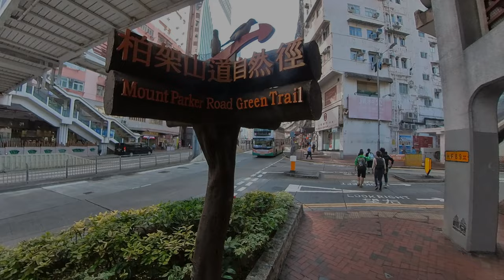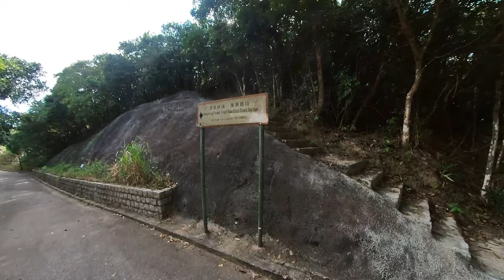神社洞在二戰時期日軍抵抗盟軍撃而建造The Shrine Cave was built by the Japanese during WWII to resist the Allied forces.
二戰時期日軍為了抵抗盟軍反撃,在大潭水塘挖掘了不少防空洞.

神社洞.
洞內有多個洞室，多個出入口；在其中一個洞室，有塊平放的大石，就像一張神枱，由於這是日軍興建，所以被命名為「神社洞」。
洞內相對乾淨,但都要一定照明才能入內.但都要留意有不明昆蟲出現.
在片尾在洞內發現生物,大家留意.

00:00 Start
01:07 港島林徑道美景路段 On the Boa Vista Track Section,Hong Kong Forest Track
03:37 神社洞入口 Shrine cave entrance
19:25 神社洞內平放的大石 Large stone lying flat in the cave of the shrine
26:23 發現生物 find creatures
30:02 在電塔下的出口 Exit under the tower

During World War II, the Japanese army dug a lot of air-raid shelters in the Tai Tam Reservoir in order to resist the Allied counterattacks.

Shrine Cave
There are many caves and entrances and exits in the cave of the shrine. In one of the caves, there is a large stone lying flat, like a shrine. Because it was built by the Japanese army, it was named "Shrine Cave".
The inside of the cave is relatively clean, but it must be illuminated to enter. But you must pay attention to the appearance of unknown insects.

At the end of the film, creatures are found in the cave, everyone pay attention.